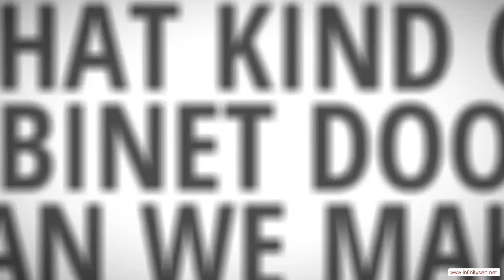Beaver Arkansas Custom Ready To Assemble Cabinet Door Manufacturer - Low Cost Kitchen Cabinets With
Beaver Arkansas Custom Ready To Assemble Cabinet Door Manufacturer - When the time comes to remodel your kitchen, it's quite likely that your budget won't extend to high-priced new cabinets. After all, if you hire a carpenter to fabricate your cabinets out of fine hardwoods and install them for you, you're talking about at least a $30,000 job. That's probably more than it would cost to remodel all the rest of your home. Therefore, a lot of people look for low-cost options for their cabinets, and no option is better than ready-to-assemble (RTA) cabinets. You can end up saving a ton of money by doing the assembly and installation yourself, and you'll end up with a kitchen full of beautiful cabinets.

You will be impressed with the service and quality you can find in Beaver Arkansas RTA cabinetry. We would be glad to help you meet your kitchen's needs!!

Rta Cabinet Door manufacturer.  Rta Cabinet Door distributor.  Rta Cabinet Door supplier.  Cabinet.  Cabinet Door.  Chocolate Maple Glaze.  Mocha Maple Glaze.  Rta Cabinet Door.  French Antique Glaze.  Ginger Shaker Maple.  Cherry Maple Glaze.  Cabinet Doors.  Simple Connect.  Media Storage.  Drawer Boxes.  Expresso Maple.  Mahagony Maple.  Custom Cabinets.  Premier RTA.  Arkansas.  Honey Maple.  Door overlay.  2 Door,Beaver Arkansas